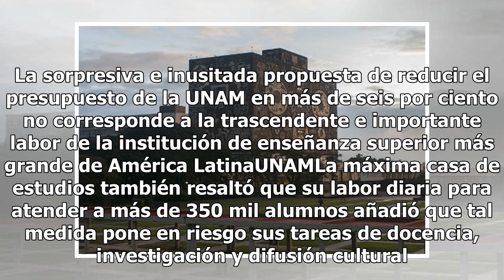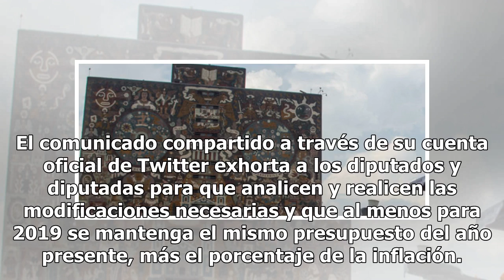UNAM rechaza reducción a su presupuesto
A través de un comunicado la UNAM manifestó su desacuerdo con el Proyecto de Presupuesto de Egresos 2019 entregado el sábado a la H. Cámara de Diputados. La sorpresiva e inusitada propuesta de reducir el presupuesto de la UNAM en más de seis por ciento no corresponde a la trascendente e importante l...